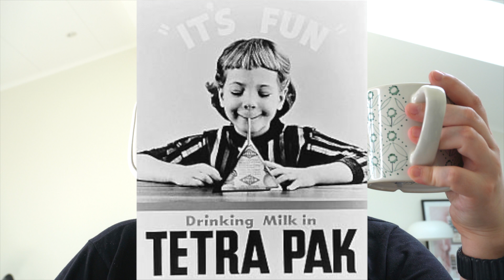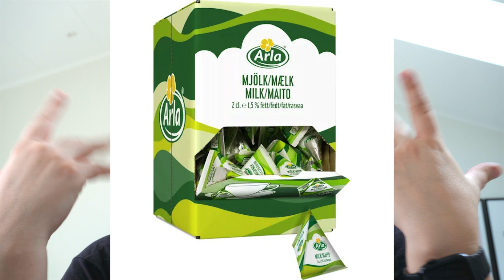Η ιστορία της Tetrapak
Το θέμα μας σήμερα:
Μια από τις αγαπημένες μου ιστορίες καινοτομίας που βρίσκεται πραγματικά σε κάθε σπίτι, εδώ και πάρα πολλά χρόνια! :) Η ιστορία της Τετραπακ, μιας ακόμα σουηδικής εταιρείας, και από τη μεριά του μηχανικού και από τη μεριά του επιστήμονα!

Αν θέλετε να έχετε έκπτωση για το Tubebuddy :
Affliated code:

Social medium: Instagram
Instagram Accounts: @marilenacandy @candyspeakingchannel